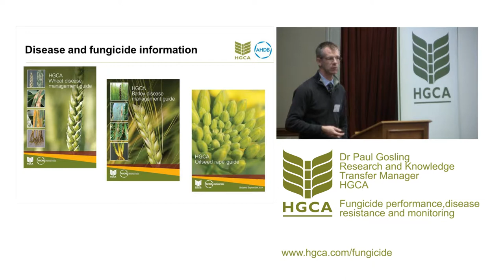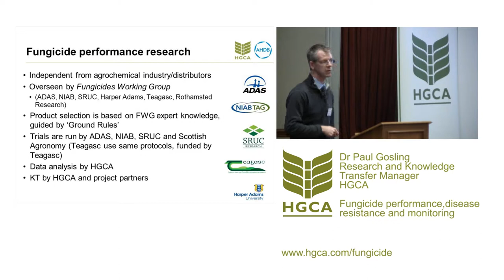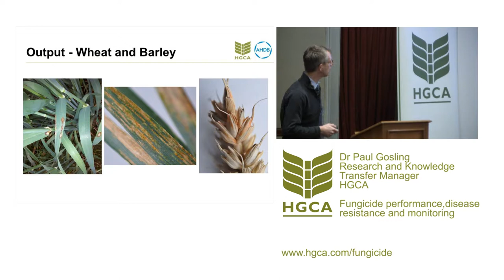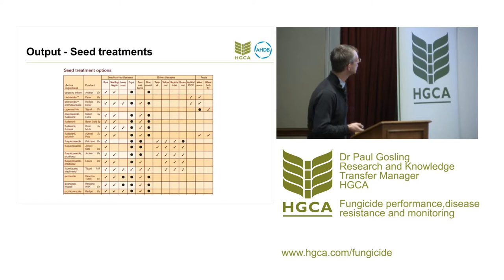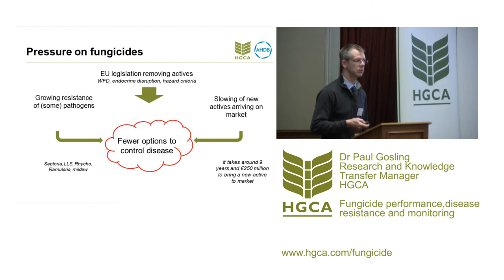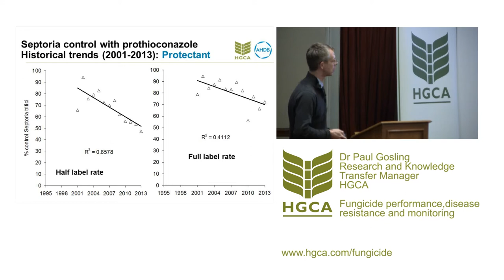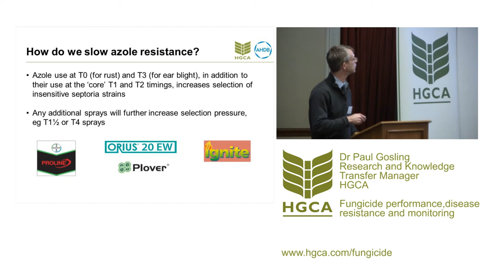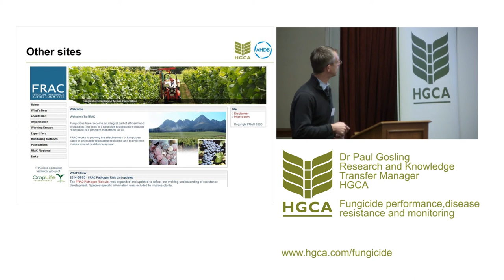Fungicide performance and resistance risks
Paul Gosling discusses the HGCA fungicide performance programme, including:
• How fungicides are trialled
• How to access and interpret results
• How to keep on top of disease resistance